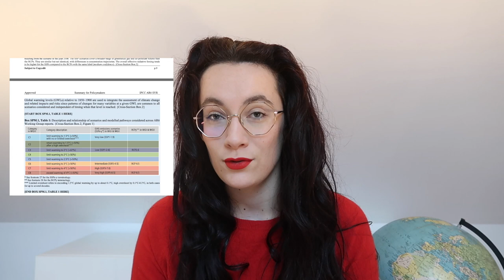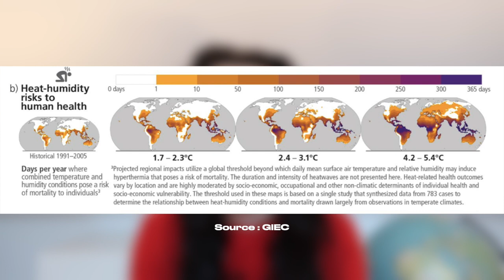4 min et 19 s pour t'expliquer le Rapport de Synthèse du GIEC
Le rapport de synthèse du GIEC est sorti lundi dernier. On en a malheureusement très peu entendu parler dans les médias traditionnels. C'est pourquoi je te propose une explication de ce rapport pour essayer de te donner les clés de l'ACTION CLIMATIQUE tu connais

Chapitres :
00:00 : Qu'est-ce que le GIEC ?
00:52 : Etat actuel du monde et tendances
02:02 : Changement climatique futur, risques et réponse à long terme
03:05 : Les réponses à court terme
03:44 : Conclusion
04:03 : Bêtises

Lien de la synthèse du rapport du GIEC (en anglais, 36 pages)

Liens des articles/vidéos qui m’ont aidée à réaliser le script de cette vidéo :

“Rapport de synthèse du GIEC : chaque dixième de degré compte” de Bon Pote

“Qu’est-ce que c’est encore que ce nouveau rapport du Giec ?” de Vert - Le média qui annonce la couleur

Liens des publications qui m’ont aidée à réaliser le script de cette vidéo :

“T’as loupé les derniers rapports du GIEC ? On te les résumes !” sur les comptes de Camille Etienne, Réseau Action Climat et Datagora

“9 leçons indispensables pour l’avenir de l’humanité” sur Vert Le Média

“Les solutions du GIEC pour lutter contre la crise climatique” sur Vert Le Média

Merci beaucoup d'avoir regardé cette vidéo ! Bisous